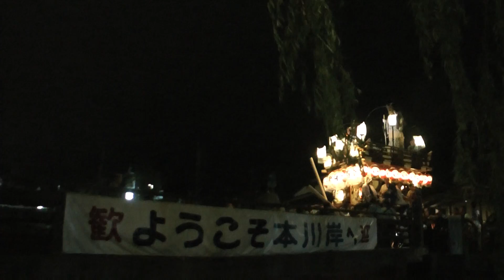佐原の大祭 夏祭り2016 初日 00090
佐原の大祭 夏祭り2016　初日